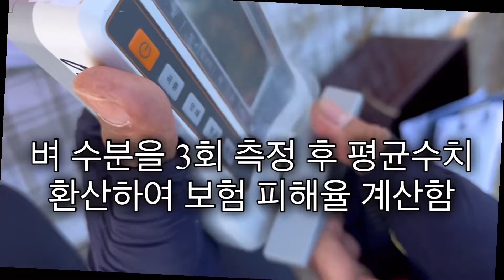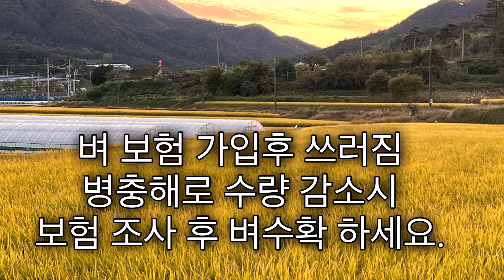농작물 보험 벼 피해 조사 how 어떻게 하나요?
벼 피해 보험 조사  하였습니다.
표본을 채취하여
벼 중량 과 수분율을 측정

벼 평균치 보다
20% 이상 감소 되어야
보상이 이루어지며

20% 까지는 자기부담
20% 이상 피해 된 부분을
수확량을 산정하여 보상 처리 된다고 합니다.

벼 쓰러짐, 병충해 등이 발생시
보험 가입한 농가는
피해신청을 관할농협에 신청하여
피해 조사후 벼 수확을 하시면 됩니다.

도움이 되셨길 바라겠습니다.